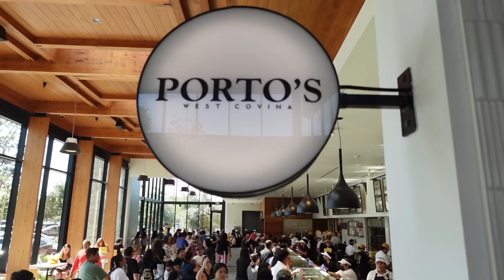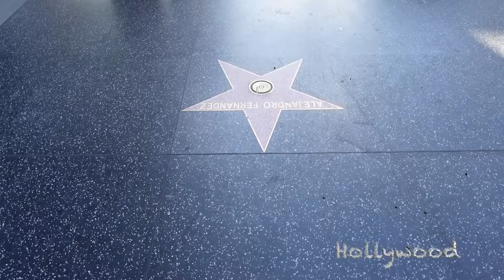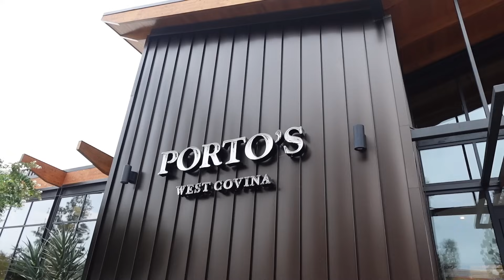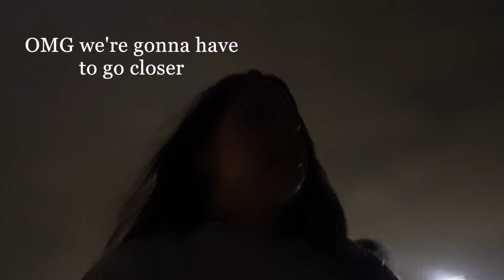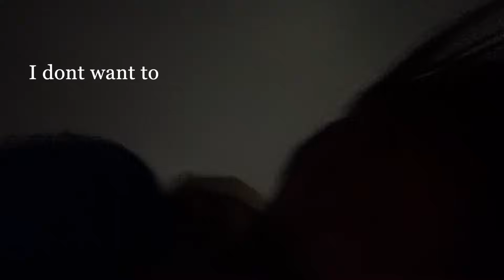Would I move to LA ?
Thank you all for the support pleas let me know what you would like to see next.

xoxo
Yadira

FQA